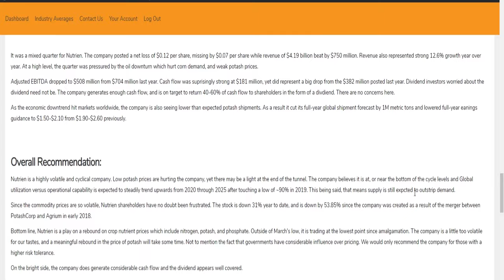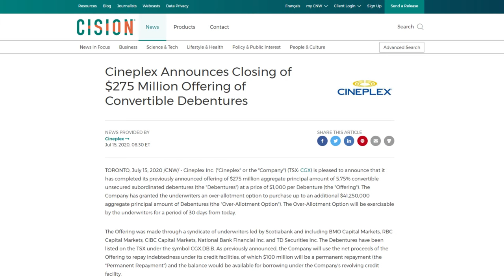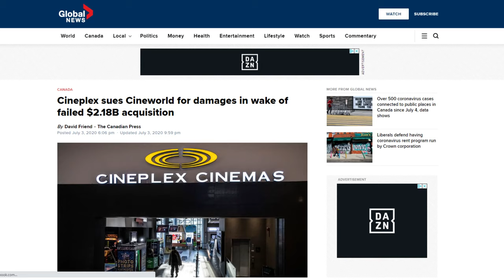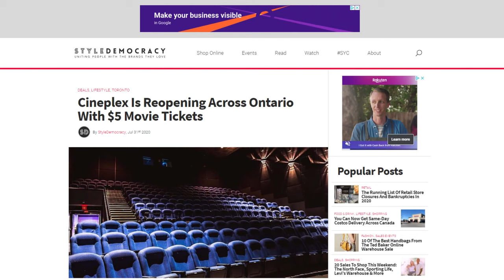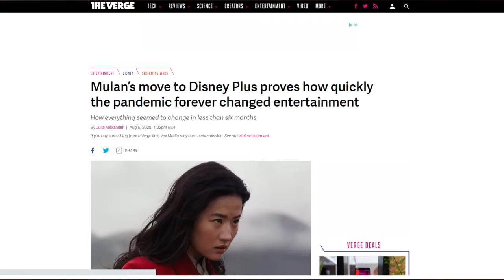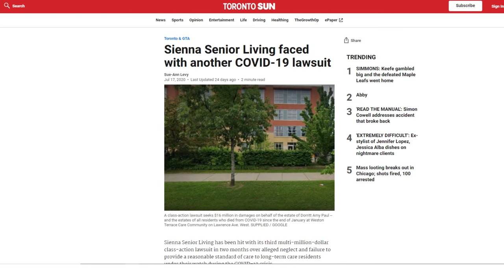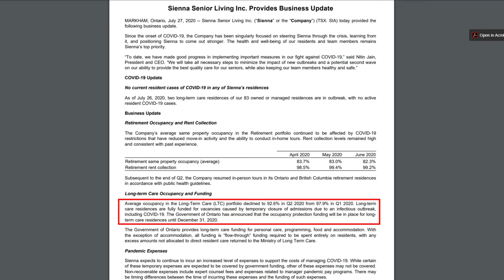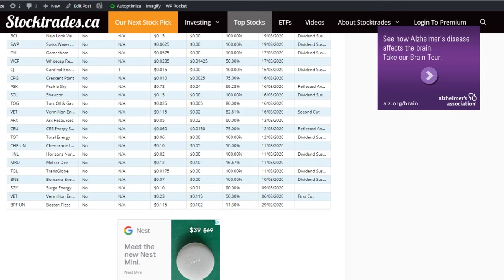DON'T TOUCH These Canadian Stocks In 2020 - Canadian Stocks To Avoid 🍁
Find the best Canadian stocks in the country with our market-beating investment platform Stocktrades Premium. Click the link below to grab an exclusive Youtube discount of 30%!

Even more important than finding the top Canadian stocks to buy, is figuring out what Canadian stocks you should be avoiding.

Losing a significant amount of money on an investment can have drastic consequences. Buying a poor Canadian stock and watching it fall by 50% means you need the stock to double to achieve your original investment. Lots of beginner investors looking for passive income chase high potential Canadian stocks and end up losing money.

These TSX stocks however are some that Canadians think are a bargain, but they really aren't. Expect these stocks (Cineplex stock and Sienna Senior Living stock) to struggle mightily moving forward due to COVID-19 restrictions and potential lawsuits. One of these stocks even has the potential to go bankrupt if there is a second wave or an extended lockdown.

The stock market is full of bad stocks, and we're happy to bring you a detailed explanation of why we're avoiding these Canadian stocks in August of 2020, and probably for the foreseeable future.

In our opinion, don't touch these Canadian stocks in 2020. Low prices are offering what we'd like to call a value trap right now in the form of low valuations and high yields in Sienna's case. However, we feel they could fall even further.

Cineplex Stock: 02:07
Sienna Senior Living Stock: 09:20